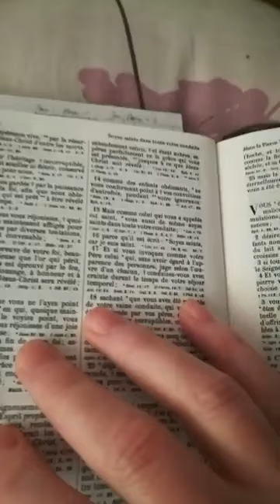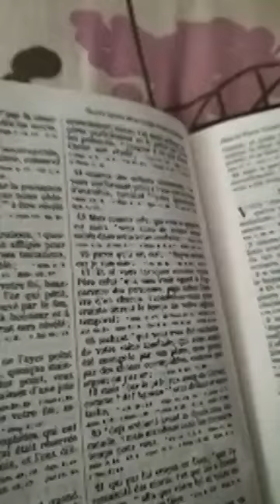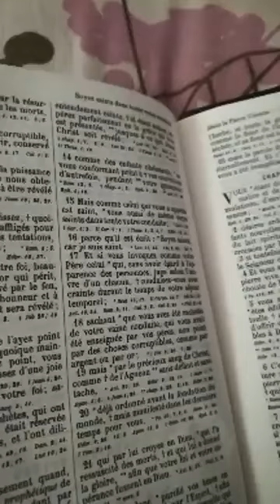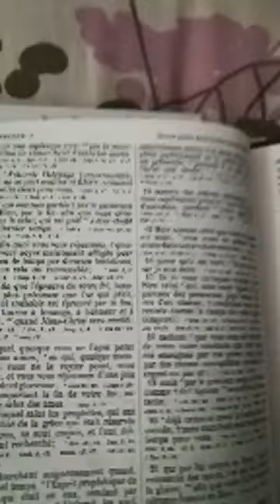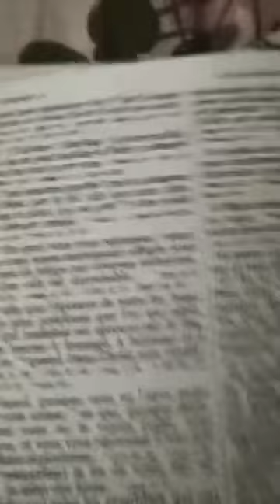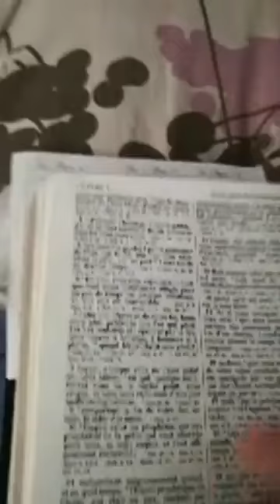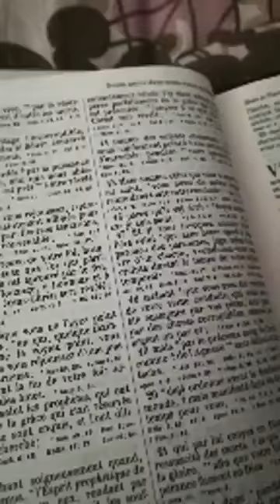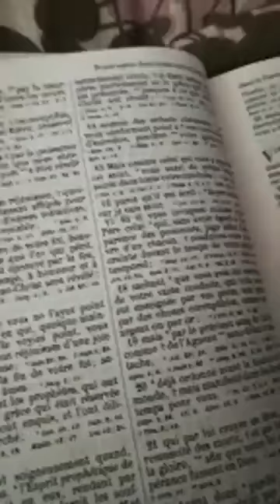Comment être libéré des liens du diable